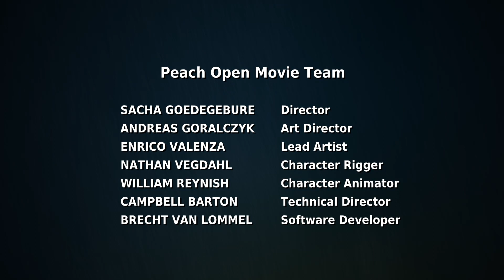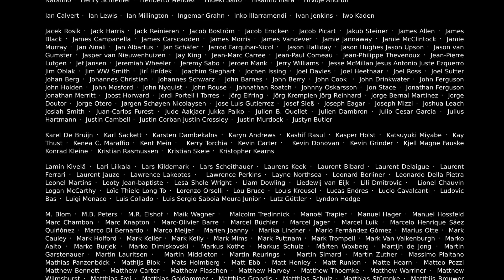Top 10 movie clips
just for laugh  to watch this video, hope you enjoy.😁😁😀👍